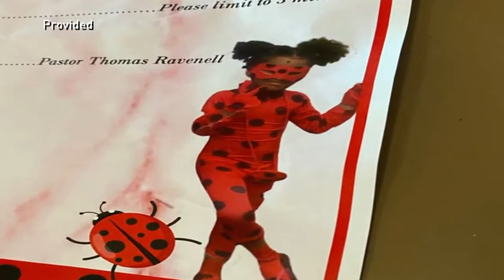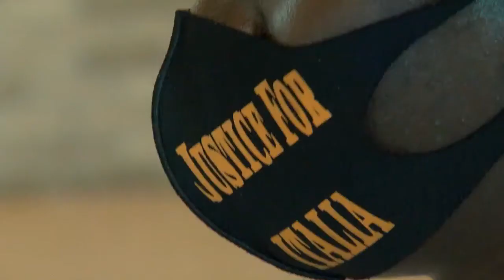Grieving Summerville mother pleads for help solving 5-yr-old daughter's murder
It's been over two weeks since 5-year-old Italia Graham was shot and killed inside her Summerville home. No arrests have been made. Italia's mother spoke to ABC News 4's Caroline Balchunas Thursday, and is pleading for the community's help bringing her daughter's killer to justice.

“It was senseless. My baby didn’t deserve that. She had a lot of love to give,” Veronica Graham said. “I just want anyone who knows, anyone who see something, say something, any little thing, any little thing can help us because we don’t deserve this, we don’t deserve this.”